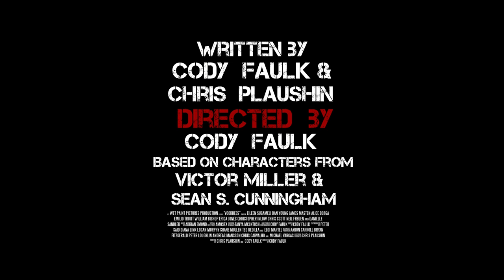VOORHEES - RELEASE DATE TRAILER | (2020)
They committed the perfect crime.  They planned for every possibility.  But they never planned for him…

  After pulling off the perfect heist a dangerous crew of thieves flee town to the seclusion of the nearby woods. All they have to do is make it through the night so they can get away clean but their sadistic leader has taken them to the long deserted Camp Crystal Lake, a place that is no longer on any maps and for good reason.
Unaware of the locations notorious past the fugitives begin to explore their temporary hideout and soon realize that this place has a very dark and violent history that they are soon about to become part of.

It is a race to morning where the lines between bad and pure evil are blurred and the fight to survive the awakened legend of Camp Crystal Lake is much more than they bargained for.

 CAST

STARING

Eileen Sugameli
Danielle Sandler
Christopher Inlow
Erica Jones
William Bishop
Alice Bozga
Dan Young
James Masten
Emilio Truitt
Christopher Gordon Scott

FEATURING
Hoss Russell
Neil Freuen
Mathew Amos
Jeremy Ogre Amos
Zackary Thaler

Sound Design: Adrian Emond

Producer/Writer
Chris Plaushin

Director/Writer
Cody Faulk